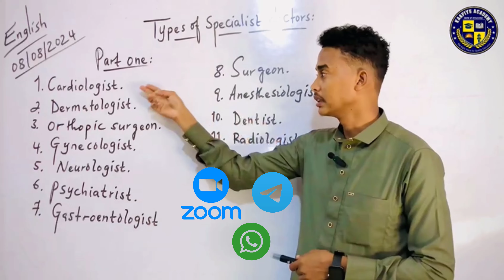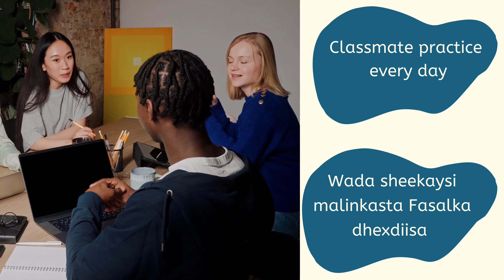FASALADA CUSUB EE BISHAN - KU BARO LUUQADA ENGLISH-KA SOMAALI - FASALADA ONLINE KA AH ZOOM LIVE !